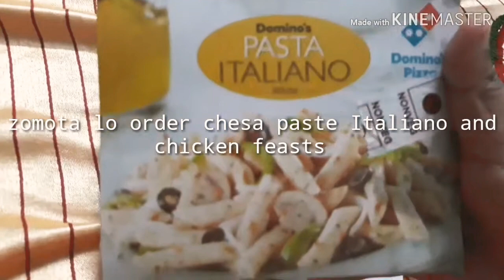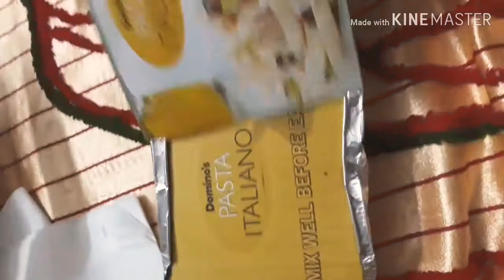1st time order Domino's pizza and white pasta Italiano in zomoto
Hi guys

1st time order Domino's pizza and white pasta Italiano in zomoto

Taste wise too good i enjoyed alot

Regards

Sunitha